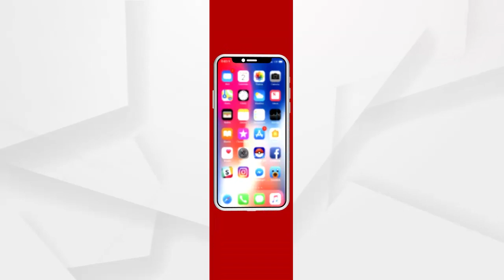ବିଦ୍ୟାଳୟର ସ୍ଥିତି ସମୀକ୍ଷା କରିଛନ୍ତି ଗଣଶିକ୍ଷା ମନ୍ତ୍ରୀ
ଖୋର୍ଦ୍ଧା ସରକାରୀ ଉଚ୍ଚ ବିଦ୍ୟାଳୟ ବୁଲି ଦେଖିବା ସହ ବିଦ୍ୟାଳୟର ସ୍ଥିତି ସମୀକ୍ଷା କରିଛନ୍ତି ଗଣଶିକ୍ଷା ମନ୍ତ୍ରୀ ସମୀର ରଞ୍ଜନ ଦାସ.